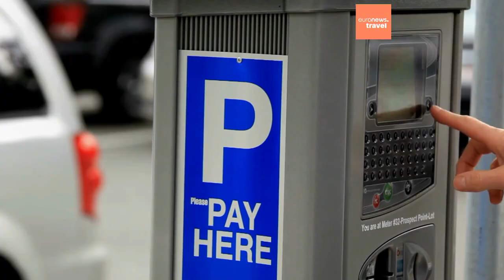Airport currency is 'a real no-no': Follow this travel expert's advice to save your holiday money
With just one of these money-saving tips you could afford an extra holiday this year.